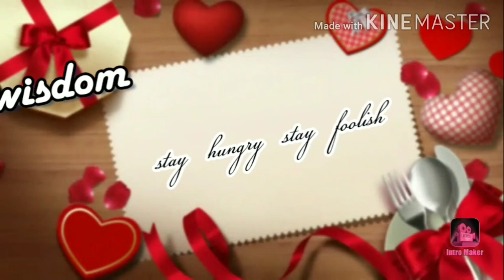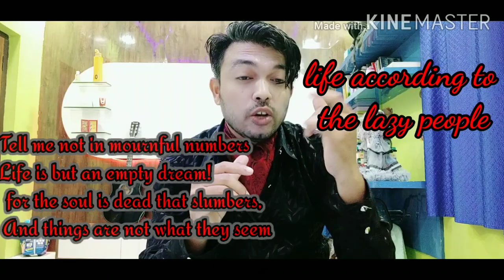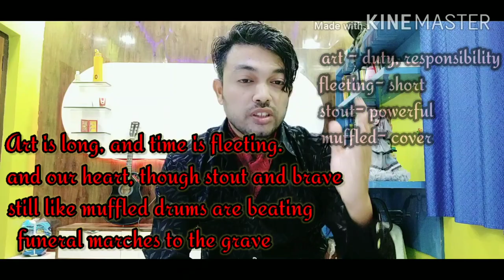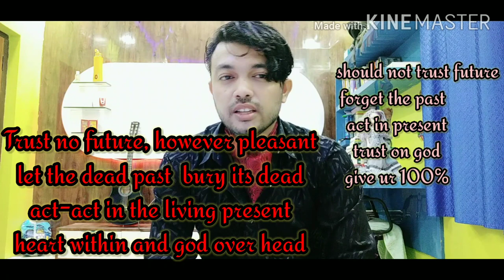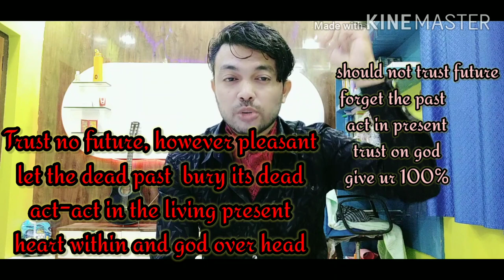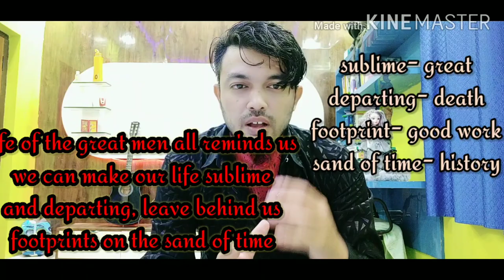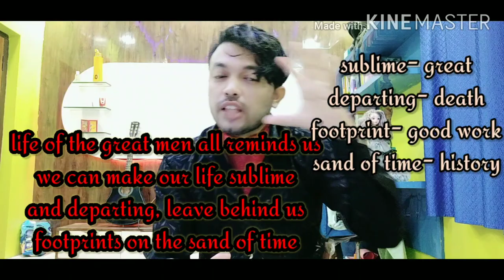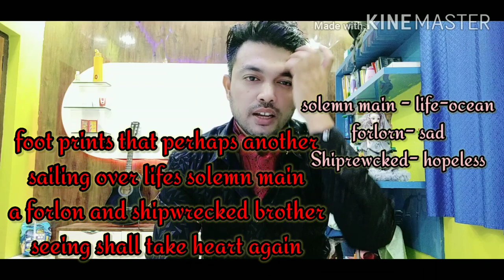A Psalm of life. By H. w. Longfellow.. Line by line explanation... A Psalm of life summary..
This video explain the inspirational poem A Psalm of life... All the stanza s explained in details with example. Important for 12 class arts science Commerce students..